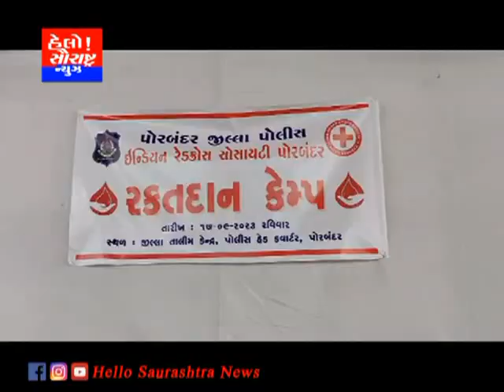પોરબંદર પોલીસ દ્વારા થેલેસેમિયાના દર્દીઓ માટે બ્લડ કેમ્પ યોજાયો